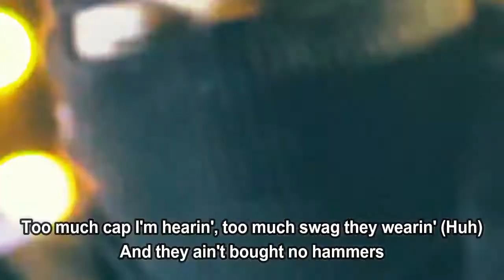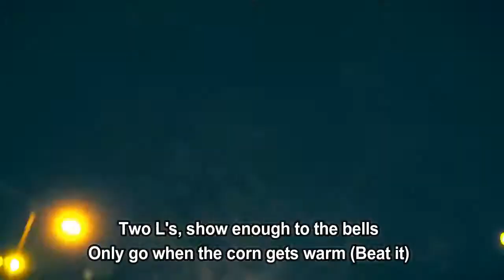K-Trap - Warm (Lyrics)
Warm by K-Trap
Album: Trapo

Warm Lyrics:

Bro, man's gone out the last three nights, yeah
And every time man step out
I go to the DJ "I got a bill for you if you can run K-Trap, Warm"
Bro, I swear on my mother's life
I think it's one of the greatest to ever come out of our count—
I swear, like bro, do you know what it is?
You know where you made it, you might not appreciate it
Like, your fans, blud!

[Intro 2: K-Trap]
(M1OnTheBeat)
I stopped rapping and reoffended (Uh)
You know when the trap needs mendin' (Fixin')
Too much mix in the Brizzy (Brizzy), you know when the pack needs blendin' (Blendin')
Buy it, cop it, tell me who shottin' it, thе gangs are spendin'
You nevеr beat the mash off one hand (Bah)
After the bootin' (Bah), your hand's all tremblin' (Bah)

[Verse 1: K-Trap]
Too much cap I'm hearin', too much swag they wearin' (Huh)
And they ain't bought no hammers
That's so backwards, man, that's scary (Horrid)
Shootouts in the winter, lettin' off bine and my eyes all teary
My football boots been dirty (Dirty)
You can't rap like that, you ain't certi (You can't)
Only time I step out naked is when I’m fresh out the en-suite (Fresh, fresh)
I know I'm a rapper, I'm sorry to say "It's on me" (Person)
Pocket, rocket, lock it, shorty thinks it's fake (Huh)
Great, she don't know that I try get man in his face (Bow)
If I fire this .4 in the neighbourhood
You gonna hear goodness grace (Gracious)
If I bust this brick in the kitchen
Listen, you gonna need two, three plates (Bring that)
Prada drops 'cause I'm proud of bae
This one's long, but small like Nafe
Pick up them cases, don't want a case (You know)

Pick ‘n’ Mix
K-Trap
I Spy
Krept & Konan
Poland
Lil Yachty

[Chorus: K-Trap]
Out here on the block and you know we're warm
(You know we're warm, you know we got it)
Feds wanna search for hammers
I know that they hope they're warm (Warm)
Two L's, show enough to the bells
Only go when the corn gets warm (Beat it)
Phone call from bae as well
Home soon, make sure it's warm

[Verse 2: K-Trap]
Remember them man there try throw it
And gassed their works, they felt like Poet (Uh)
.44 in a 'retta, get the ball rollin' (Rollin')
I'm back and better, they hope I wasn't
They're mad, they're fed up
Workin' smart not hard, that's better
(Mhm, mhm)
Anytime we do it, we step out clean
Couldn't care about CCTV
Wanna fly bae out overseas
6 point 3, it's a GLE
7k for that GLE
7 plates, that's 7 scenes
Brick a B, that's 17 (Brick)
G17, need 10 17's like Pooh and Guwop (Glee, glee)
Old-school with a two-pop
Hold on, who's that there by the food shop? (Food shop)
Four corn, need suttin' to chew on? (Chew on)
Bad one wants suttin' to chew on (Uh)
If I get three pot, two on
Press gonna hold it like I put glue on

[Outro: K-Trap]
Can't go back if blood gets drawn, drawn
Send man home with their jackets torn